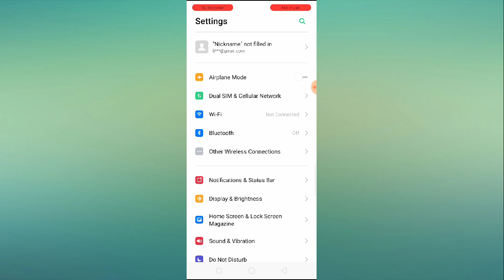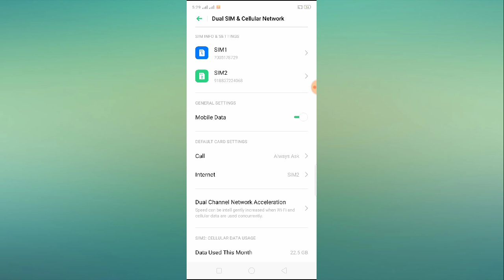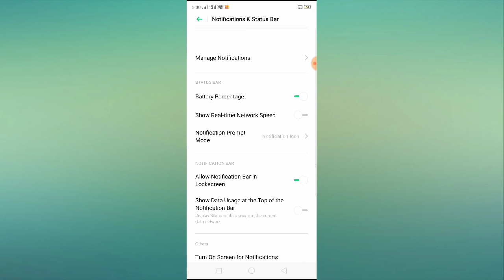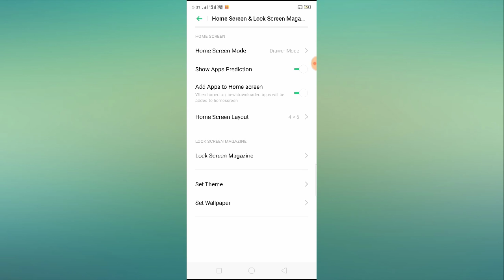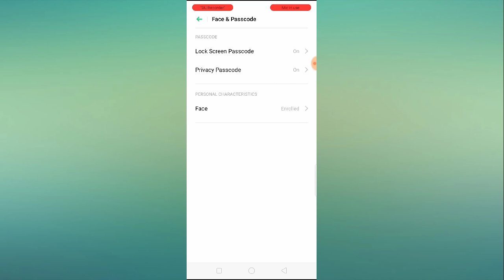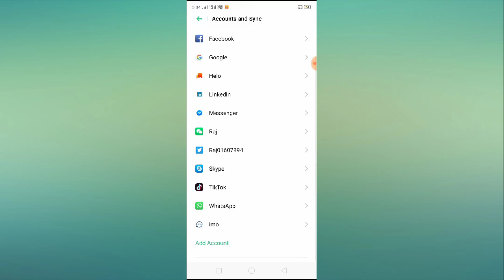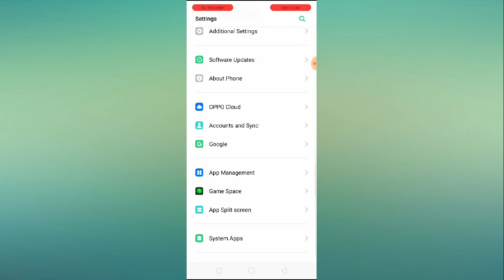OPPO A83 Setting